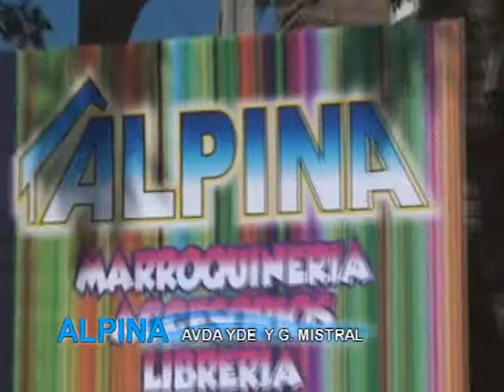vtv deporte avi 25 febrero 2015 04 56 25